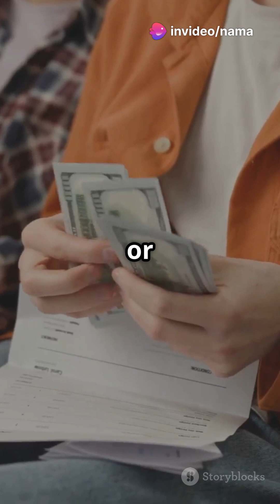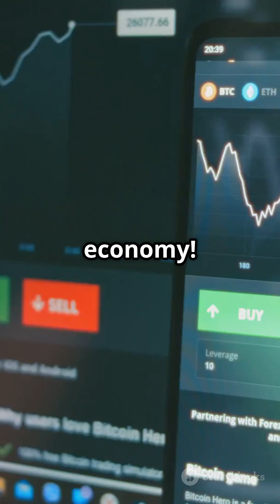Consumer Confidence:A2Z of Economics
Understanding consumer confidence is essential for grasping the economic landscape! In this quick video from A2Z of Economics, we explore what consumer confidence means and how it impacts spending and the economy. Learn how surveys gauge our feelings about the economy and personal finances — from buying a new car to saving for a rainy day. Discover the difference between high and low consumer confidence and why it matters to individuals, governments, and businesses alike.

Join us for insightful examples that highlight the mood swings of consumer confidence and their potential effects on economic growth.